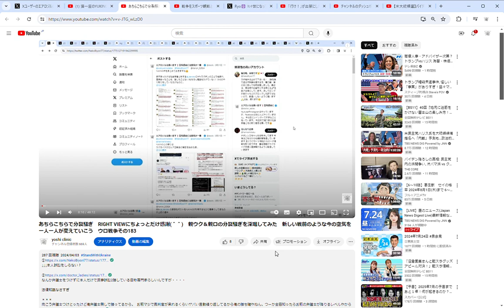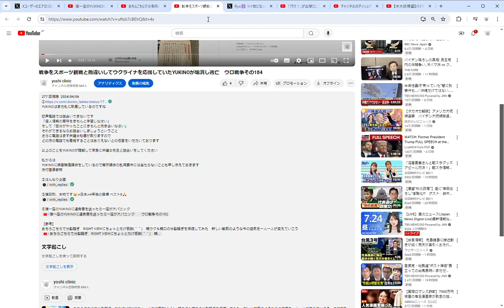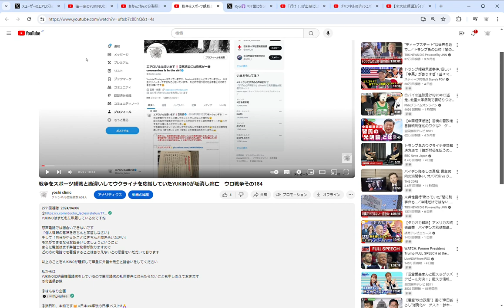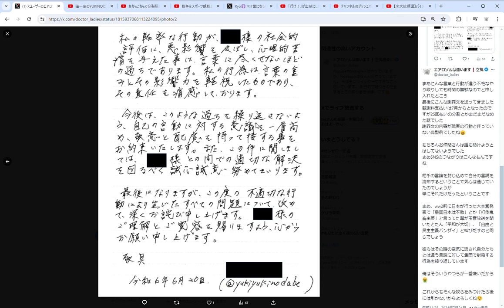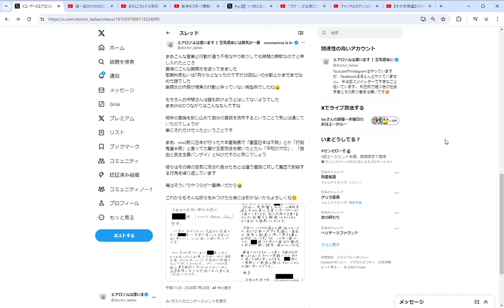YUKINOを通して考える日本を覆う同調圧力と言論弾圧 言論弾圧をおこなう人たちは自らの行いを反省せず繰り返す ウロ戦争その230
ネット上の不確かな情報で論争を相手を黙らせようとする言論弾圧行為は必ずしっぺ返しをくらいます

真実でない情報でウクライナ支援をしていた猫一座のYUKINOは俺の言論を封じ込めようと訳のわからん風評を流したので
弁護士から通知書を送りました
しかし名誉棄損の慰謝料支払いに対してYUKINOは言を左右していました

結局、真心のない謝罪は刑事罰として裁かれることになりましたよ😉

その顛末を4部の動画にしましたのでご覧ください
はじめはかなり強気でお互いを助け合うようなポストをしていましたが・・・

匿名の世界であるSNSは誰が味方か敵か
またそれが日々入れ替わったり、1人で垢を使い分け、敵と味方両方に寄り添っているようにみせて争いの種まきをして喜ぶ人たちなど魑魅魍魎の世界です😅

ウソをウソと見分けられ深く考える人でなければネットでは一部教祖の信者となり時間や金銭が消費させられることにもなりかねません

SNSのエコーチェンバーに陥らないように注意しましょう🤗

【あちらこちらで分裂騒ぎ　RIGHT VIEWにちょっとだけ感謝(＾＾)　親ウク＆親ロの分裂騒ぎを深堀してみた　新しい戦前のような今の空気を一人一人が変えていこう】

俺に対して誹謗中傷を繰り返し、ありもしない風評を流してきたYUKINOは鍵垢にしたり、垢をかえたりしながらも仲間（猫一座）と連絡を取り合っていました
通告書に対する返事もなく、もちろん慰謝料支払いも拒否していたので
ついに刑事事件となり、垢消し逃亡をしてしまいました😂

口だけは強気だったけど中味はチキンだったみたいだね

【戦争をスポーツ観戦と勘違いしてウクライナを応援していたYUKINOが垢消し逃亡】

刑事事件後は、なんとか示談にして犯罪として立件されるのを避けようとして
こちらに謝罪文を提出する恭順をしめす一方、慰謝料の支払いは1年後などまだまだなめた態度でした😉

こちらが最初に俺に提出して謝罪文です🤗
謝ったら済むと思ってるって子供かよ～

一年後の慰謝料支払いなんて払わんと宣言してるようなもんですと刑事さんに相談したところ
2度目の謝罪文では誠心誠意解決に努力するとは書いてはいるものの慰謝料は分割で支払いは3か月後からとまだまだ払う気はゼロのようです

この頃になると猫一座は雲散霧消して垢消ししたYUKINOアカウントは初めからなかったことになったいました

1人数万円でも貸してあげたら慰謝料支払い出来て
刑事罰を避けられたのに猫一座はみんな薄情ですね😁

この頃は猫一座はみんな俺をブロックして無関係を装ってました

こちらにアカウントを載せておきますね😉
←複数垢を使い分けている疑いあり
 ←悪乗りストーカーBBA
←ナザレンコと動画を作ってるほど関係が深い

まあこんな言葉と行動が違う不毛なやり取りしても時間の無駄なのでと申し入れたところ
最後にこんな謝罪文を送ってきました
慰謝料支払いは7月からとなったのですが25回払いの分割とかまだまだなめた話でした
謝罪文の内容が現実の行動と伴っていない典型例でしたね😁

もちろんお仲間さんは誰も助けようとはしてないようでした
まあSNSのつながりはこんなもんですね

相手の言論を封じ込めて自分の言説を流布するということで気心は通じていたのでしょうが
単にそれだけだったということです

まあ、ww2前に日本が行った大本営発表で「皇国日本は不敗」とか「打倒鬼畜米英」と言ってた輩が玉音放送を聞いたとたん「平和が大切」、「自由と民主主義バンザイ」と叫びだすのと同じでしょう

彼らはその時の空気に流され自分たちとは違う言説に対して集団で封殺する行為を繰り返しています

俺はそういうやつらが一番嫌いだから🤮

これからもそんな奴らをみつけたら後には引かないからよろしくね😉